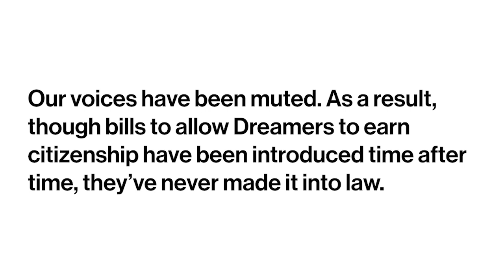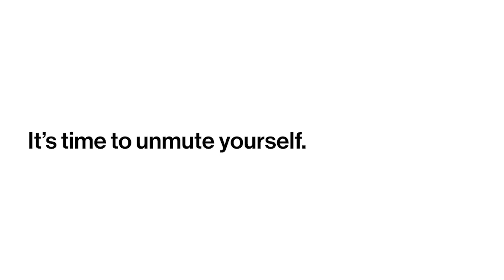Unmute Yourself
Proverbs 3:27 says "Do not withhold good from those to whom it is due, when it is in your power to act." For far too long, Christians have been silent on the issues of immigration. It's time for the Church to unmute itself and speak up.